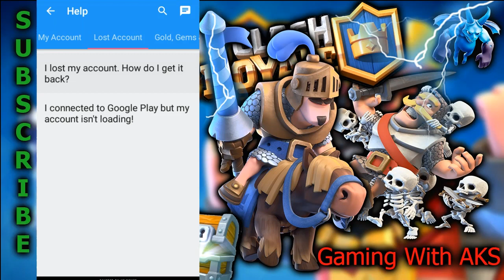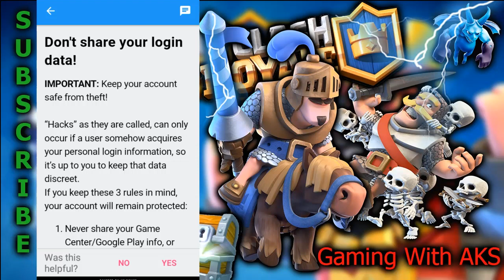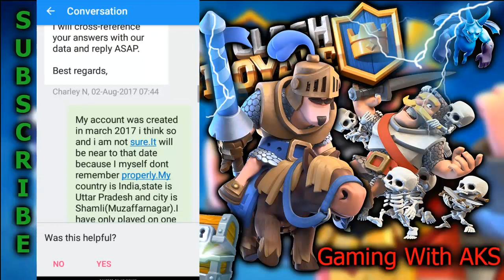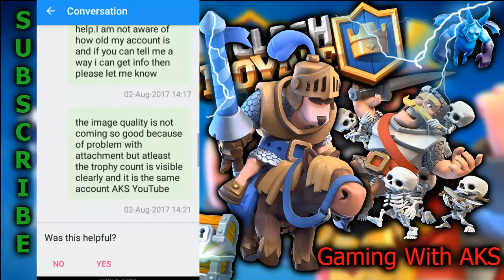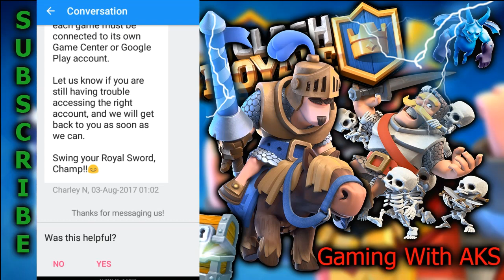How to get back/recover lost Clash Royale account. 100% working!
In this video I will tell you how you can get a lost clash royale account back easily. I got my account back in 2 days.

Thanks...